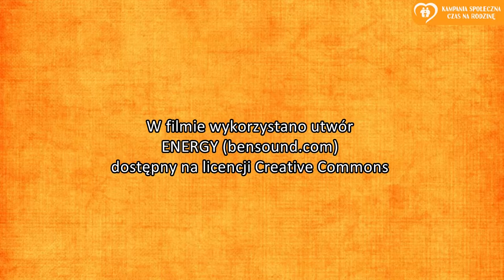Czas na Rodzinę 2015 - podsumowanie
Trzecia edycja kampanii społecznej Czas na Rodzinę to kilkanaście spotkań, wydarzeń i inicjatyw organizowanych lub wspieranych przez członków Partnerstwa Lokalnego Gminy Świdwin.

Kolejna edycja kampanii odbędzie się w 2016 roku - już teraz serdecznie zapraszamy!